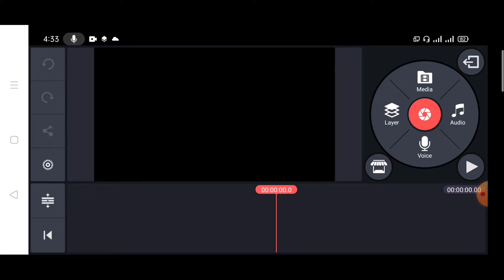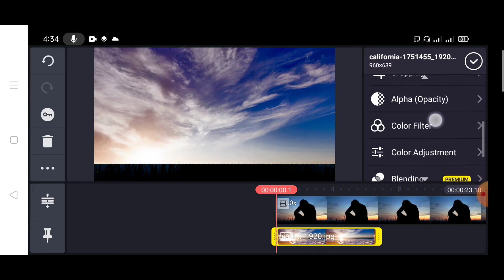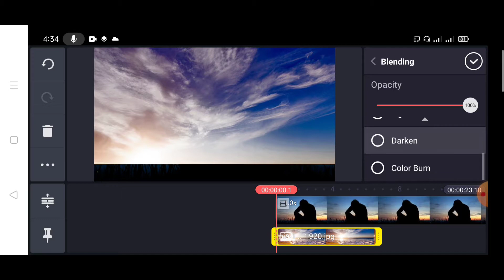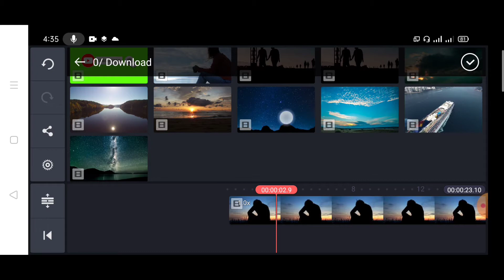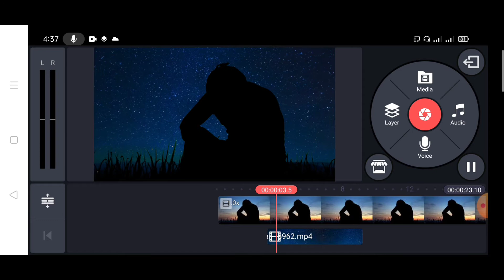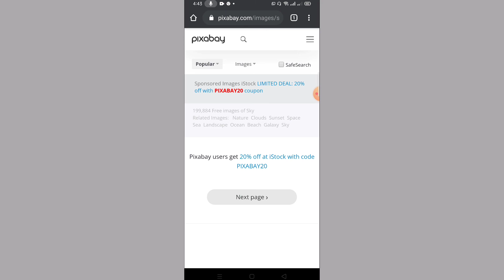How To Make Sky Look AWESOME - Kinemaster Editing Tutorial | Sky Colour Changing video Tutorial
🌍🌍🌍🌍Social Media🌍🌍🌍🌍

😇 Like⏩ Comment⏩ Share⏩ Subscried 😘

Background Music